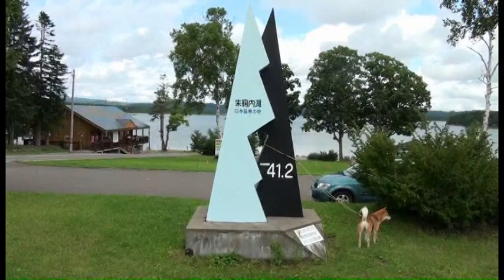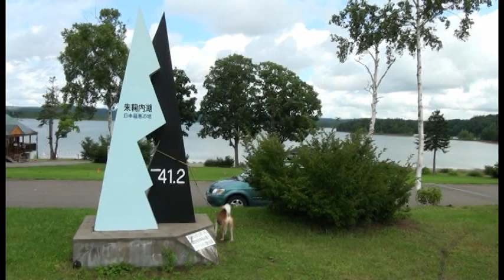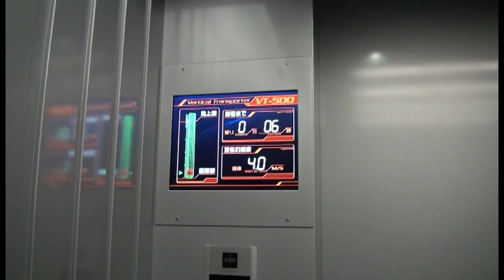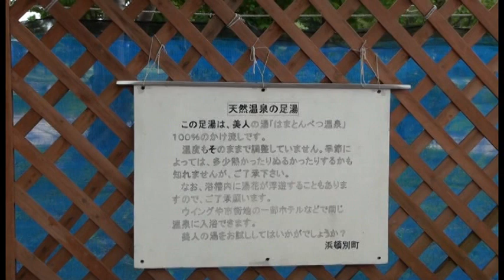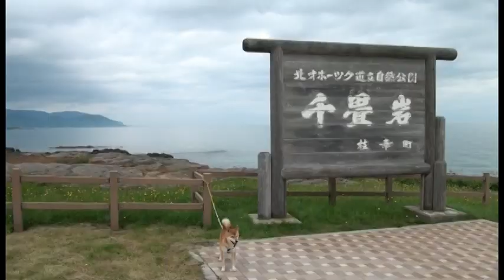散歩旅ー朱鞠内湖編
柴犬 龍太君　北海道へ渡り　朱鞠内湖　クッチャロ湖周辺を散歩旅！